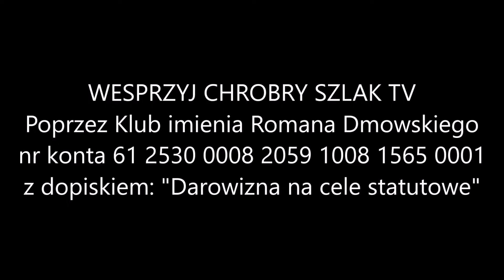Z kalendarza liturgicznego: 10 października - XX Niedziela po Zesłaniu Ducha Świętego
Niebo jest naszą ojczyzną; na ziemi jesteśmy wygnańcami. Wskutek grzechów własnych i grzechów naszych współbraci doznajemy wielu cierpień (antyfona na wejście). Dostrzegamy w sobie choroby duchowe, które zagrażają życiu łaski (ewangelia). Dlatego z serc naszych wyrywa się modlitwa pełna tęsknoty za wieczną ojczyzną (alleluja, antyfona na ofiarowanie). Wiemy jednak, że Chrystus chce nas zbawić. W Eucharystii podaje nam niebieskie lekarstwo na choroby dusz (sekreta). Eucharystia jest ostoją nadziei i pociechą w naszym wygnaniu (antyfona na komunię).

Lekcja z Listu świętego Pawła Apostoła do Efezjan.
Bracia: Baczcie pilnie, abyście postępowali z uwagą, nie jak nieroztropni, ale jako mądrzy, wyzyskując czas, ponieważ dni są złe. Nie bądźcie więc nierozważnymi, ale rozumiejącymi, jaka jest wola Boża. A nie upijajcie się winem, w którym tkwi rozpusta, ale napełniajcie się Duchem Świętym, wygłaszając psalmy, hymny i pieśni duchowe, nucąc i śpiewając w sercach waszych Panu. A dzięki czyńcie zawsze i za wszystko Bogu i Ojcu w imię Pana naszego Jezusa Chrystusa. Bądźcie ulegli jedni drugim w bojaźni Chrystusowej.

Słowa Ewangelii świętej według Jana.
Onego czasu: Był dworzanin pewien, którego syn chorował w Kafarnaum. Ten, gdy usłyszał, że Jezus przybył z Judei do Galilei, poszedł do Niego i prosił Go, aby przyszedł i uleczył syna jego, bo już dogorywał. I rzekł do niego Jezus: «Jeśli nie widzicie znaków i cudów, nie wierzycie». Rzecze do Niego dworzanin: «Panie, przyjdź pierwej, zanim umrze syn mój». Rzecze do niego Jezus: «Idź, syn twój żyje». I uwierzył ów człowiek słowu, które mu powiedział Jezus, i poszedł. A gdy był w drodze, wyszli na jego spotkanie słudzy i oznajmili mówiąc: «Syn twój żyje». Zapytał ich tedy o godzinę, w której mu się polepszyło. I rzekli mu: «Wczoraj o godzinie siódmej opuściła go gorączka». Poznał tedy ojciec, że była to godzina, w której powiedział do niego Jezus: Syn twój żyje. I uwierzył sam i cały dom jego.